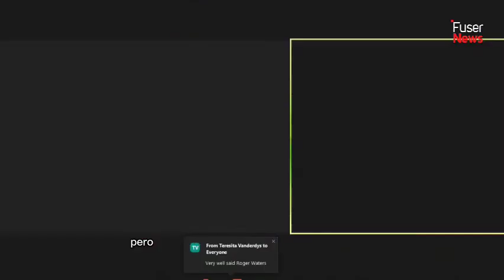Roger Waters: secuestro de Alex Saab es un acto de piratería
El exintegrante y cofundador de la banda Pink Floyd, George Waters, se unió a la denuncia del secuestro del diplomático venezolano, Alex Saab, y lo calificó como un acto de piratería.

«Alex Saa ha estado encarcelado por un gobierno externo, forastero, en un acto de piratería, solo porque estaba haciendo un servicio a la gente de Venezuela, en sus funciones como reepresentante diplomático. El crimen de arrestar en otro país que ni siquiera era Estados Unidos (EE.UU.), es terrible», aseveró el músico y compositor británico.